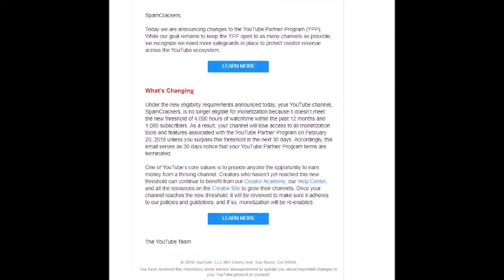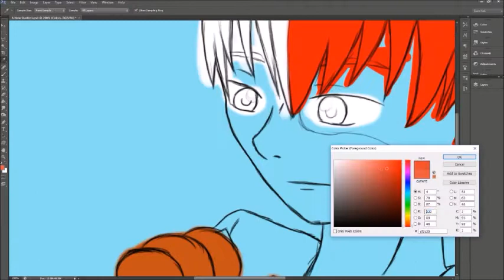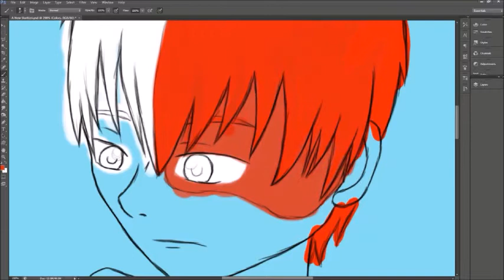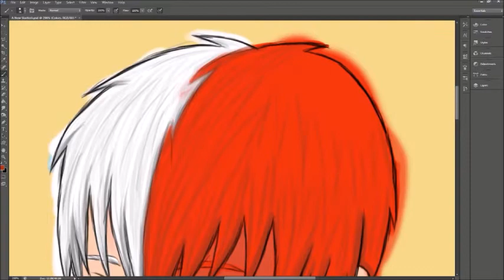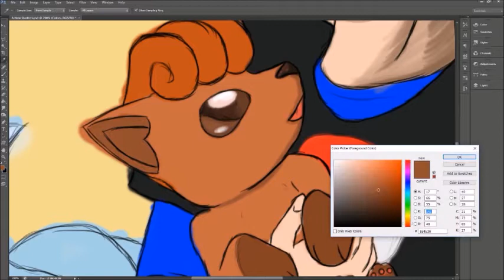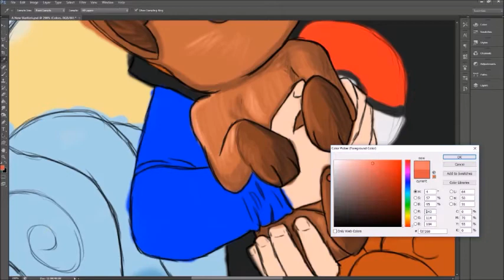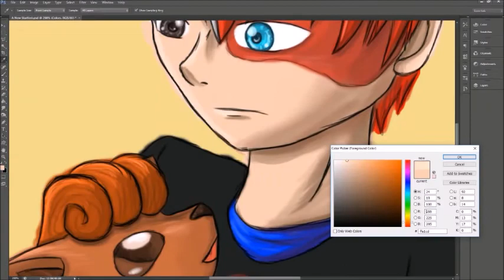I WON'T STOP NOW! 900+ Subcribers (and YouTube is Dumb)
I promise I won't let this get me down. It's time I really fought for this channel!

I freaked out this morning and just wanted everyone to know that I am taking this in stride. I insist that everything I say here is meant to be taken seriously. It sounds a bit sarcastic at points because I am tired and the mic I usually use is now dead so I had to improvise.